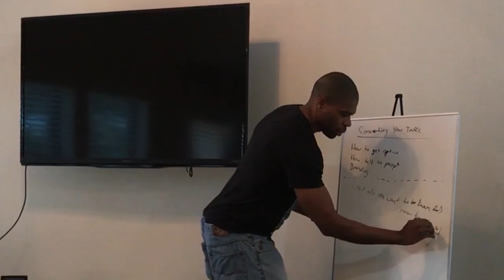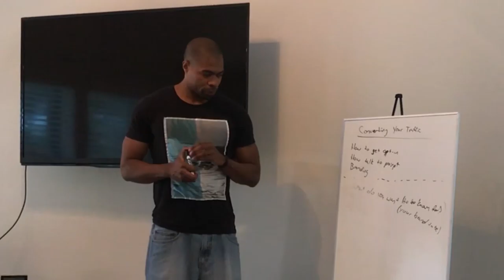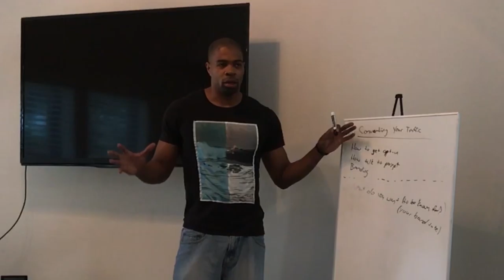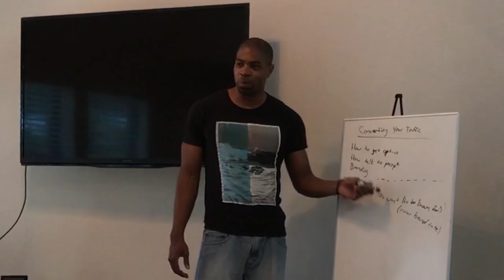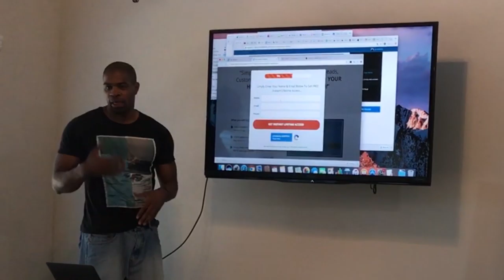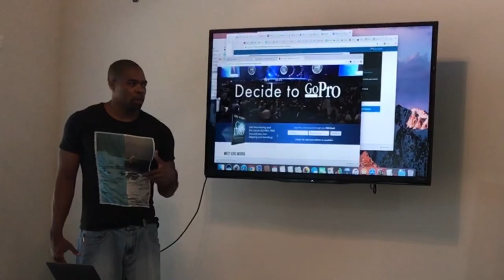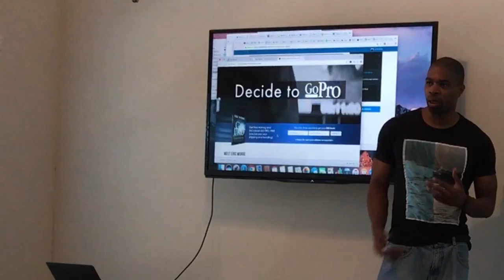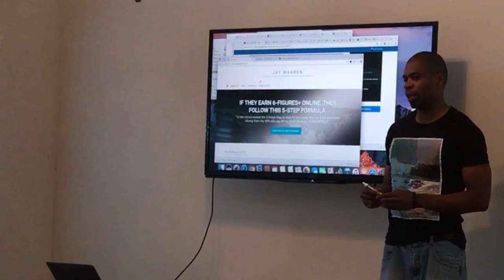What You Need To Know About Branding Yourself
- Are you trying to brand yourself, but don’t know where to start? Here I share exactly what to share in order to brand yourself and get more sales.